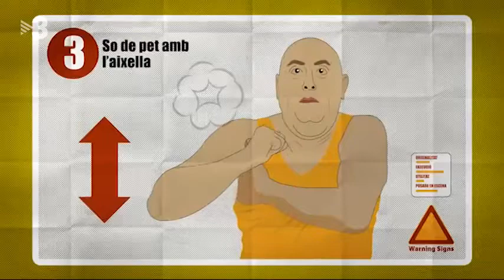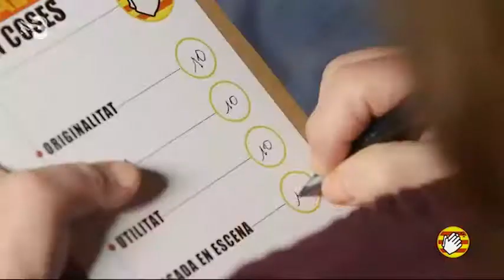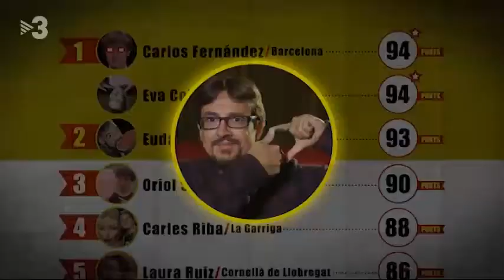Els catalans fan coses (APM) - El punyetero de Les Franqueses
En aquest capítol de l'APM (emès al desembre de 2017) en Peyu s'en va a fer punyetes a Les Franqueses del Vallès per conéixer al "Punyetero" (Antonio E).
Possiblement el millor programa de la història amb un jurat de luxe i amb una habilitat digne dels mestres més prestigiosos del segle XXI.